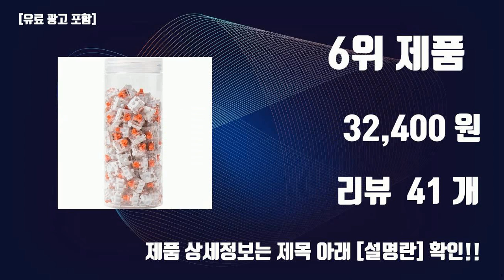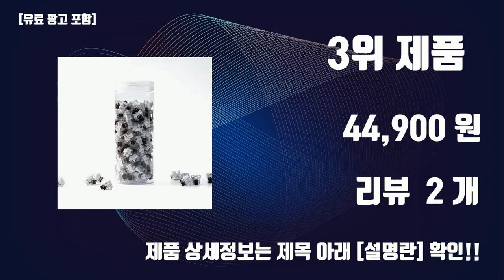엠스톤저소음코랄축 이것만사세요 실패 없는 구매 방법 TOP10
잇템 핫템 엠스톤저소음코랄축 이것만사세요 실패 없는 구매 방법 TOP10

1위. COX 저소음 백축 기계식 키보드 CK01SL PBT 45GF, 크림 소다, CK01PBTV2, 일반형 [63,700원]

2위. COX 축교환 기계식 게이밍 키보드 저소음백축, 터키쉬그린&화이트, CK01 PBT SL, 일반형 [65,240원]

3위. 키크론 게이트론 키보드 스위치 저소음갈축 110p, 혼합색상, G8 [44,900원]

4위. COX 축교환 기계식 게이밍 키보드 저소음백축, 터키쉬그린&화이트, CK01 TKL PBT SL, 텐키리스 [59,700원]

5위. 한성컴퓨터 염료승화 EDITION 무접점 키보드 GK898B PRO 8K, SURFYY, 일반형 [199,000원]

6위. 키크론 K PRO 저소음적축 기계식 스위치 110p, 일반형, 혼합색상, G6 [32,400원]

7위. 지데빌 MX 체리 저소음 적축 기계식 RGB 게이밍 유선키보드, 일반형, 아미 그린, G915 PRINCE [148,860원]

8위. COX CK01SL TKL PBT 45GF 저소음 백축 기계식 키보드, 크림소다, CK01TKLPV2, 텐키리스 [63,700원]

9위. 키크론 K10 Pro RGB 기계식 핫스왑 저소음 적축 키보드, 일반형, 혼합색상, K10P H6 [172,960원]

10위. 키크론 C1 Pro RGB 핫스왑 저소음적축 기계식 유선키보드, 혼합색상, 일반형, C1P-H6 [98,000원]